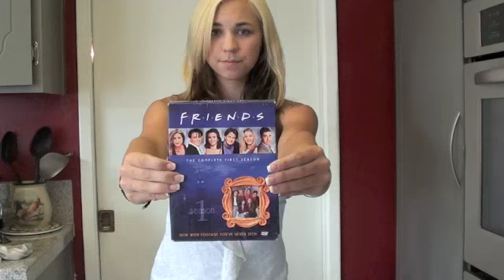Sunday starts off WCH :D